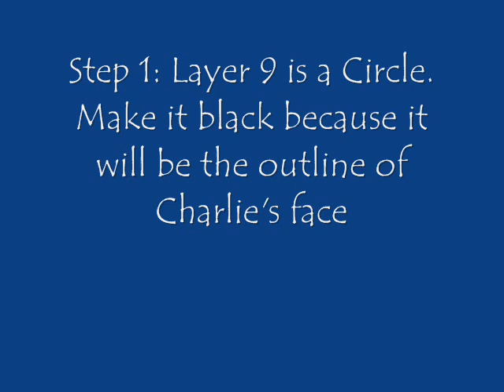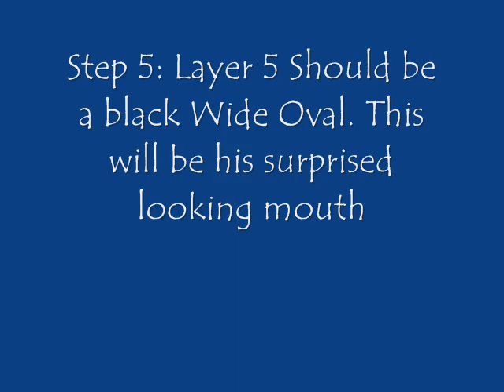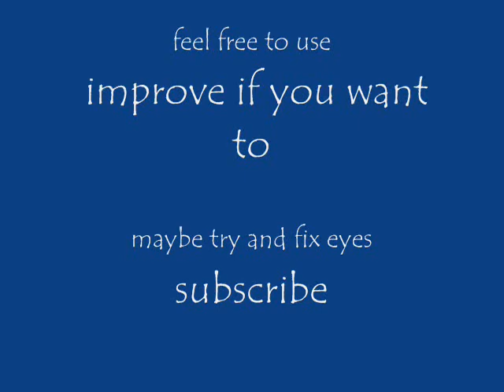Black Ops: Emblem Creator Charlie Brown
Original first Charlie Brown i have seen so far. Eyes were hard to do because i couldnt get them small enough so i used shades instead